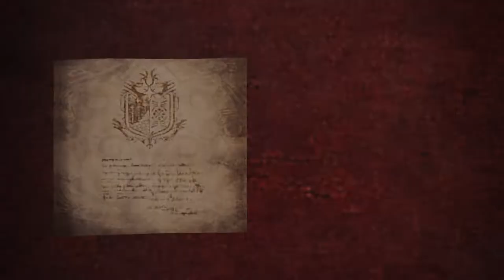[Monster Hunter World] How to catch Nekker